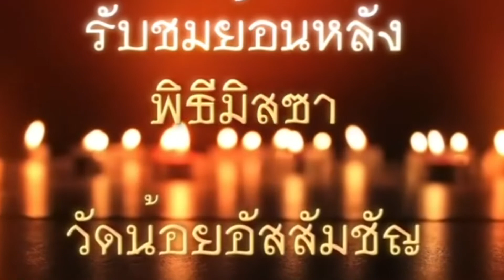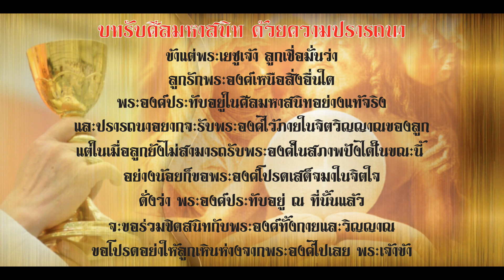พิธีบูชาขอบพระคุณ วัน อังคาร ที่ 4 สิงหาคม 2020